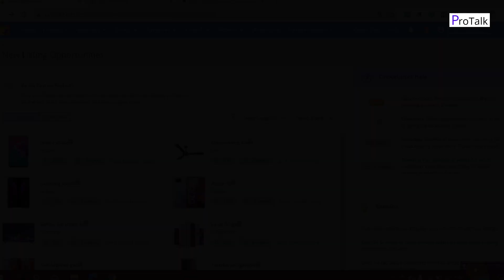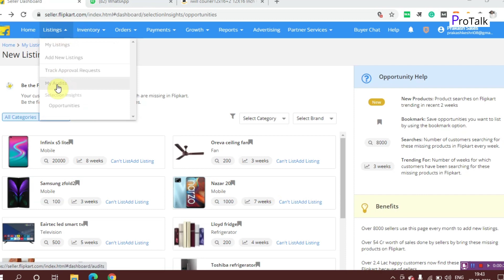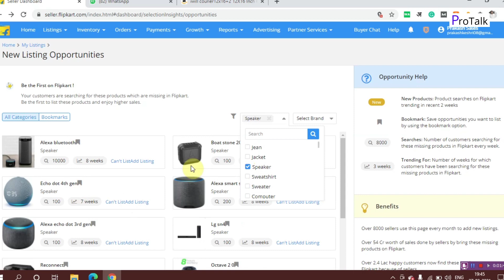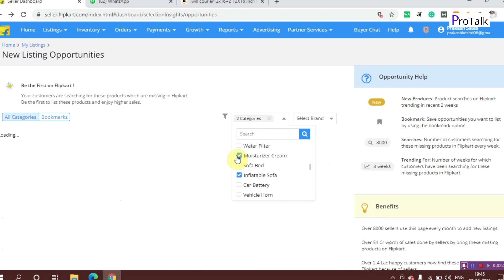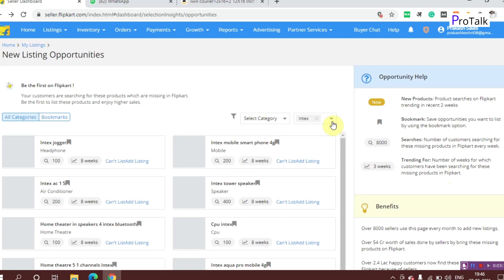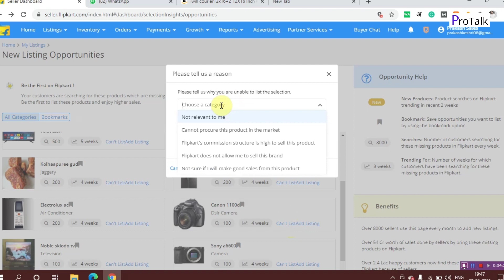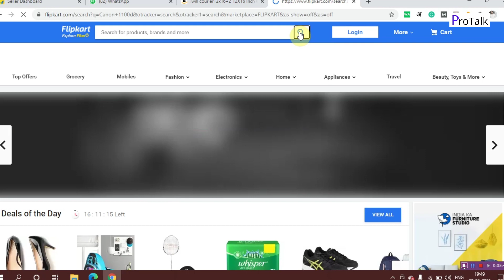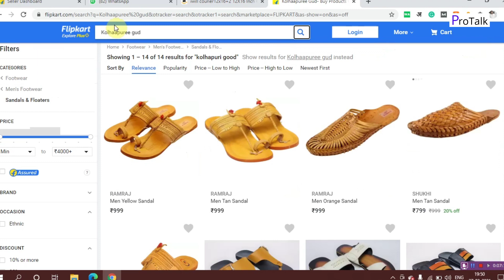Find top selling products on flipkart|Most selling products on flipkart|opportunity tab on Flipkart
Hlw Dosto mera naam he Prakash or apka swaagat he Protalk YouTube channel me.
Dosto Ke video Mein Main aapko Flipkart par top selling product ke bare mein batane wala hun doston Flipkart Mein in product ko Sher Karke aap acche orders gain kar sakte ho Flipkart Mein Main aapko kya se tol ke bare mein bataunga Jiska use Karke aapko Pata chalega kaun sa product trending per aur kaun sa product aap abhi Tel Karenge to aapko acche orders mil sakte hain

Download Amazon Seller App -
Download Flipkart Seller App -

Amazon local shop registration

Amazon fee tool

Video Link

Some of our Free courses Link

Bloger course -